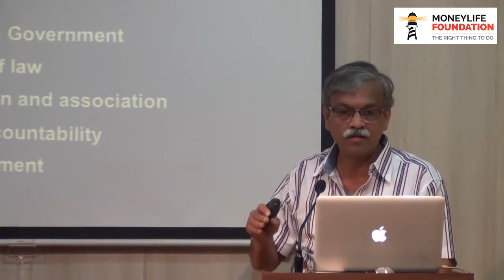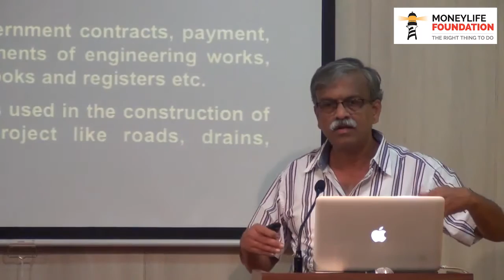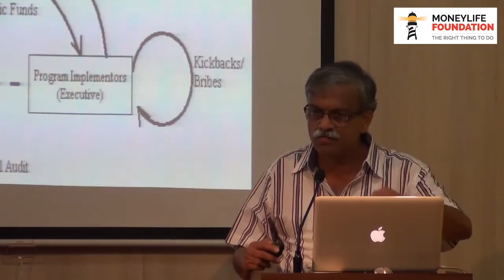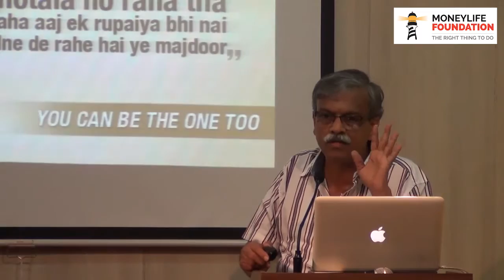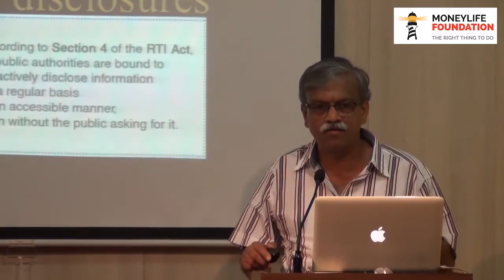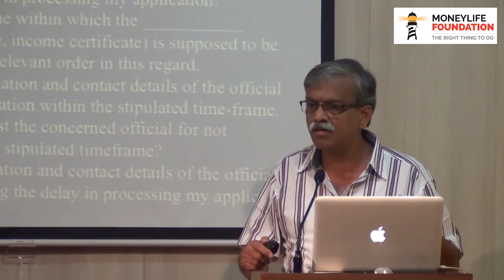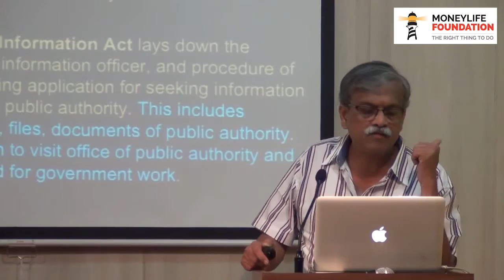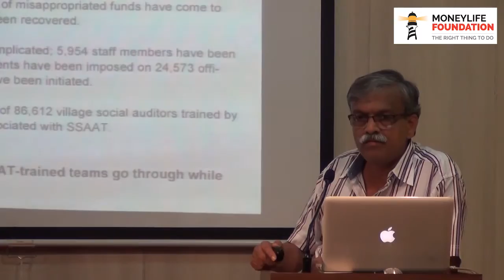Effectively Using RTI for Social Audits - Bhaskar Prabhu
Activist Bhaskar Prabhu with Shailesh Gandhi (former Central Info rmation Commissioner)
Details-
Resolving individual queries on RTI
Social Audits - Bhaskar Prabhu
Act 21 of 2006 of Maharashtra